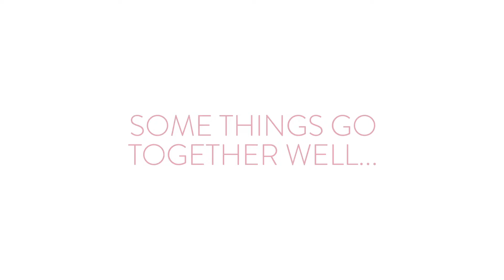The ultimate food pairings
Croxsons believe that every food or drink has a perfect pairing. To find out more about our premium spirit bottles, head